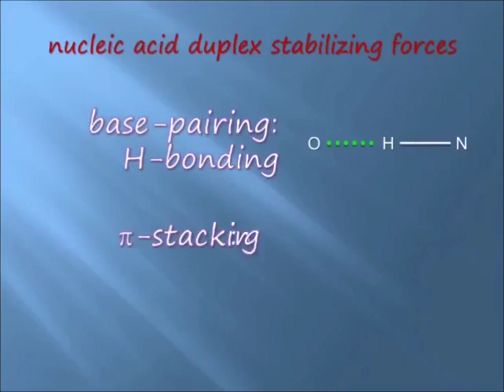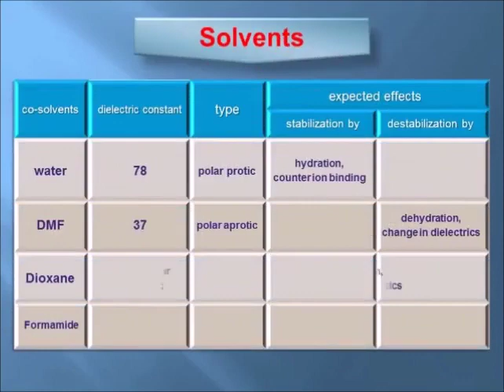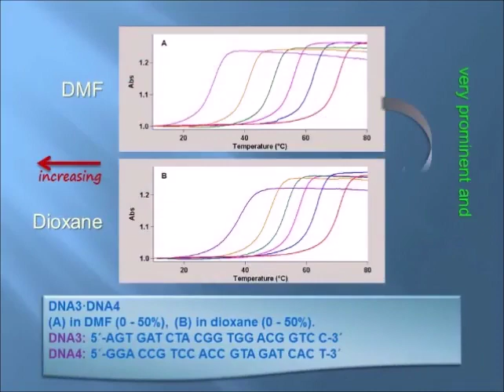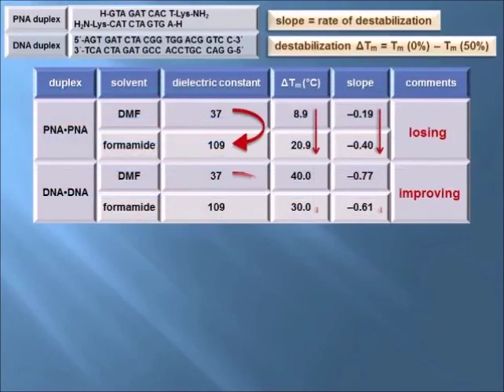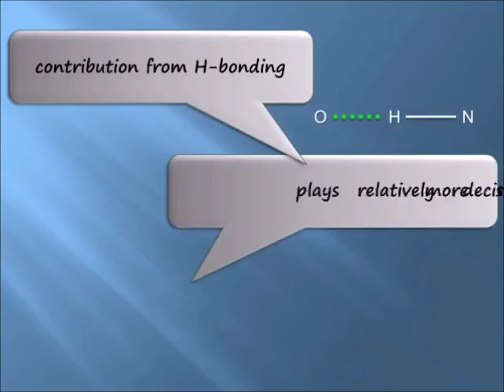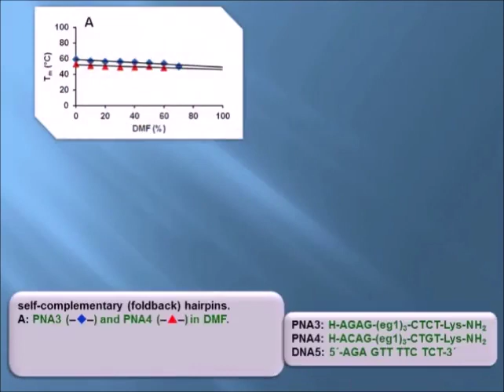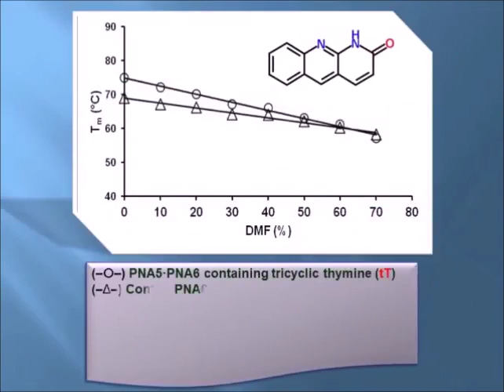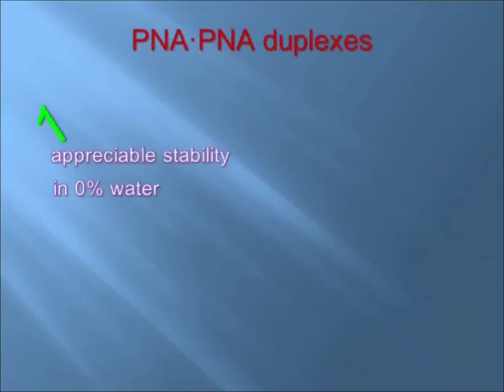Peptide Nucleic Acids in organic solvents | knowledge & research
Peptide Nucleic Acids in organic solvents. Knowledge and research. Targeted primarily to grown-up audience. University. Researchers.
My channel and my videos are made for knowledge-seeking grown-up viewers and education-seeking college/university students. My videos and my channel are NOT meant to attract children. Everything in my channel and videos is in English language (international).
Relative contributions of H-bonding and base-stacking.
Dr. Anjana Sen and Prof. Peter E. Nielsen, University of Copenhagen, Nucleic Acids Research, (2007), 35, 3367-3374.
Biophysical Chemistry, (2009), 141, 29-33
PNA, DNA, DMF, Dioxane, H-bonding, base-stacking, polar, protic, aprotic, Formamide, hairpin, bicyclic thymine, tricyclic thymine,  water activity,